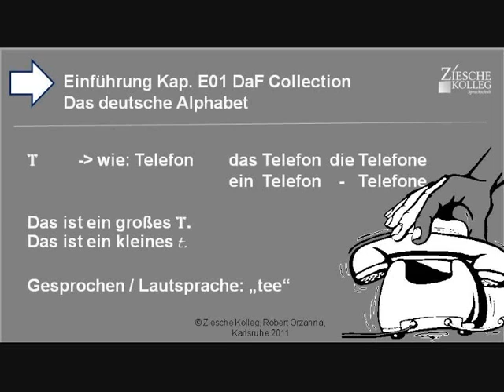Kap. Einführung 01 Das deutsche Alphabet T